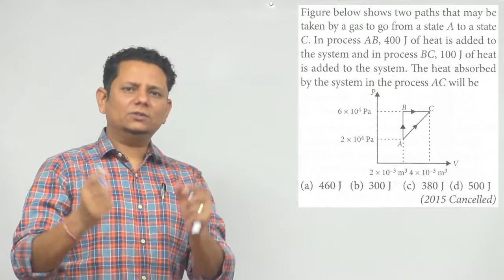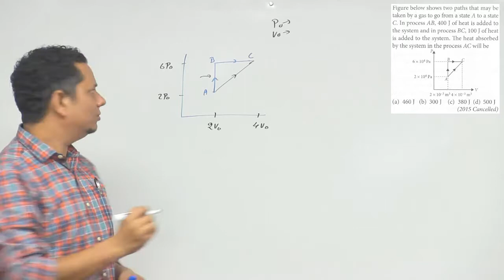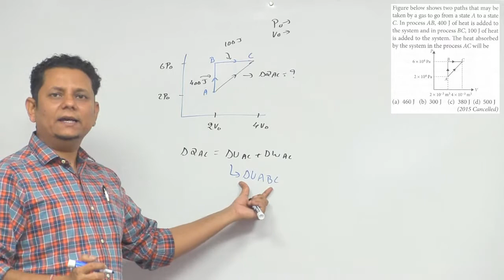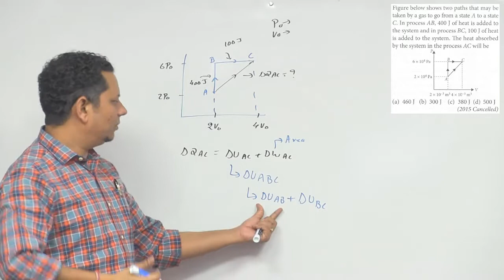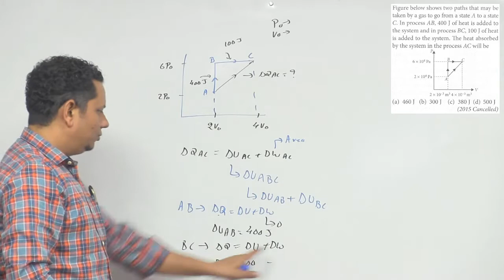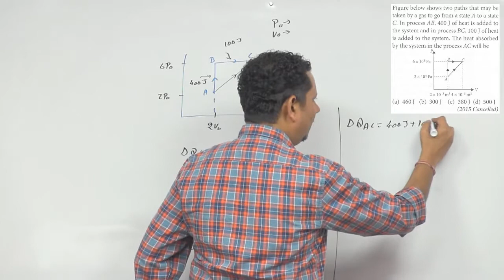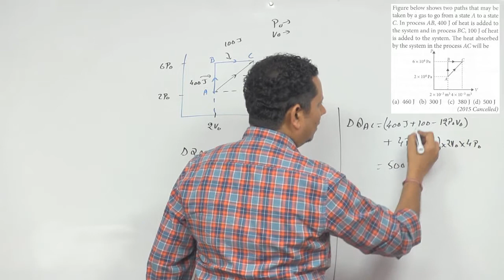Figure below shows two paths that may be taken by a gas to go from a state A to a state C. In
Figure below shows two paths that may be taken by a gas to go from a state A to a state C. In process AB, 400 J of heat is added to the system